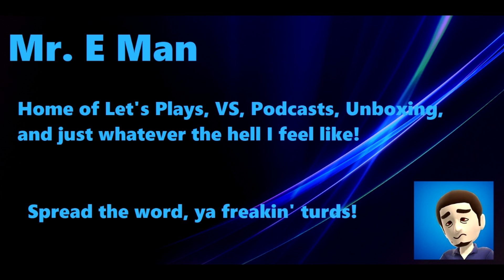Let's Play - Mario Kart Episode 1 - Eat My Dust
Who's the best of the three (with Steve and Adrian)?